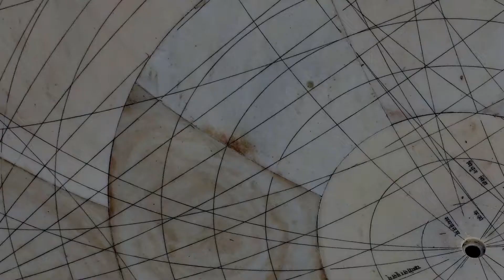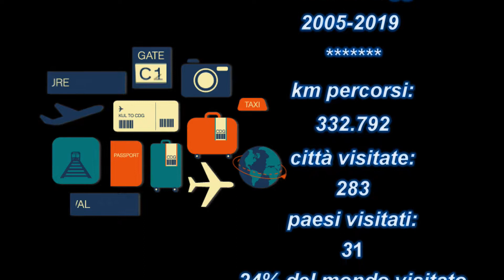JAIPUR-INDIA-L’osservatorio Jantar Mantar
L’osservatorio Jantar Mantar  è un  affascinante insieme di strumenti astronomici. Dei cinque osservatori costruiti da Sawai Jai Singh II, quello di Jaipur è il più grande e meglio conservato. Costruito tra il 1728 e il 1734, assomigli ad una gigantesca composizione scultorea di 16 strumenti ed è stato descritto come il  "più realistico e razionale paesaggio di pietra". L' impressione che da è che sia stato fatto da poco come esposizione di sculture contemporanee, tanto le sue forme appaiono attuali. Alcuni strumenti vengono ancora utilizzati. Da citare il Rashivalaya Antra composto da 12 elementi ognuno raffigurante un segno zodiacale.